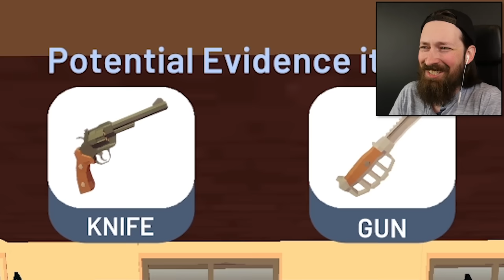I Became The World's Most Corrupt Judge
This judge simulator let's you decide who's innocent, who's guilty and who's taking you out to dinner.